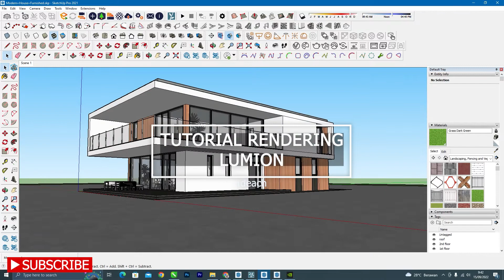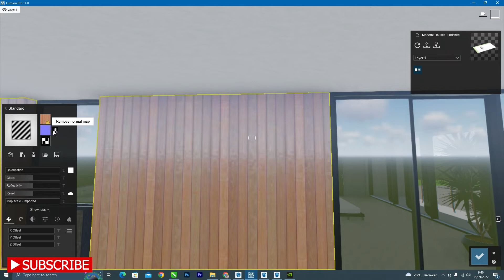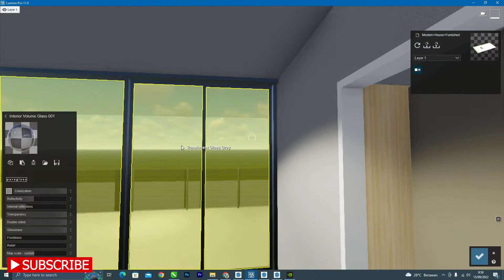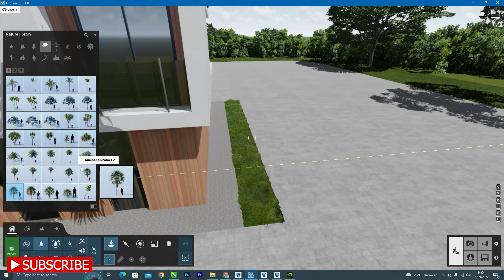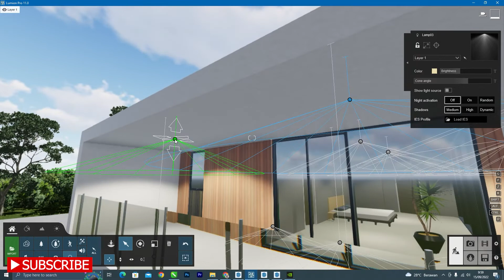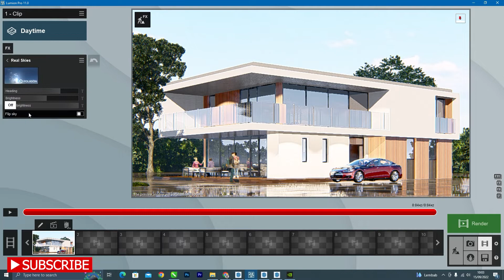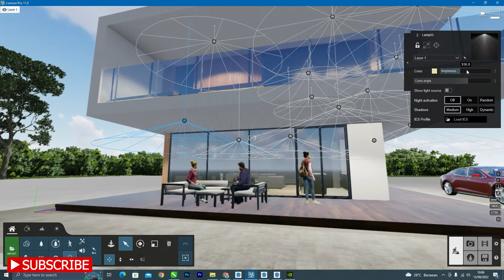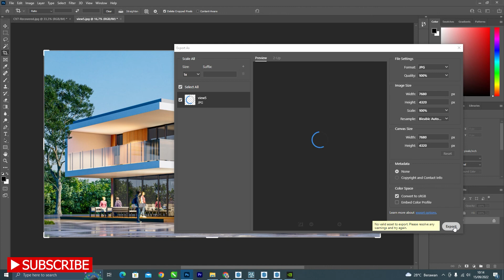TUTORIAL RENDERING LUMION 11 BAHASA INDONESIA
Tutorial Rendering Lumion 11 Realistic
Tutorial Tekstur Lumion 11
Tutorial Pencahayaan Lumion 11
Easy Rendering Pemula ( ideach )